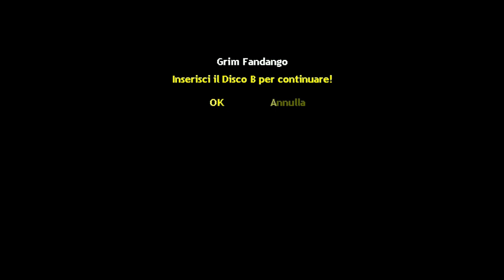GRIM FANDANGO #06 - Castori e lupi di mare - Matioski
Sesta puntata del gameplay di "Grim Fandango". Manny arriva finalmente a Rubacava, dove incontrerà una vecchia conoscenza e si troverà davanti ad un'inattesa prospettiva di carriera!